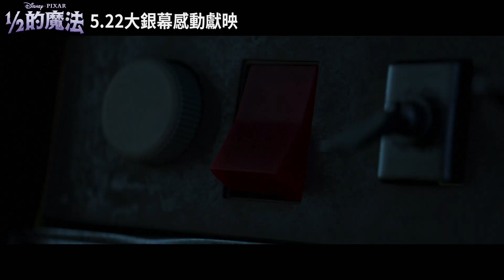《1/2的魔法》幕後花絮-最吵配音組合 5月22日 (五) 大銀幕感動獻映